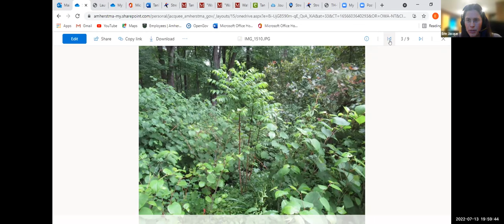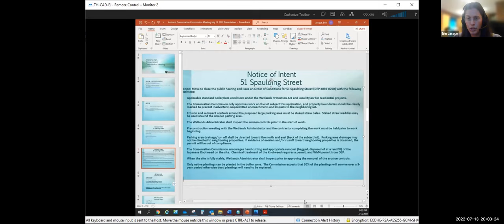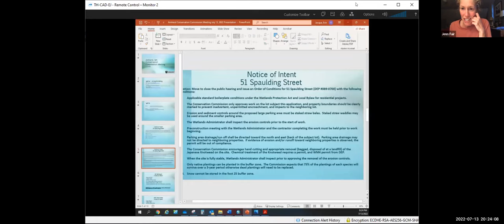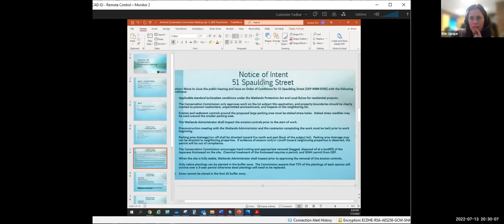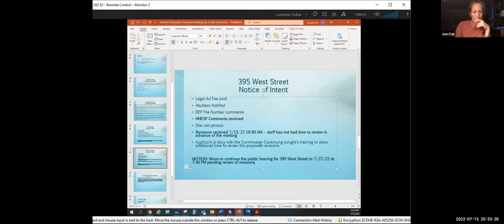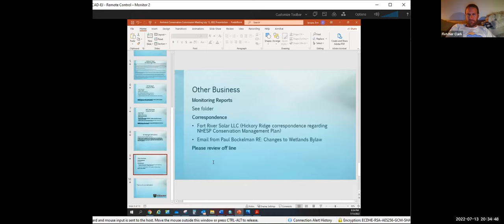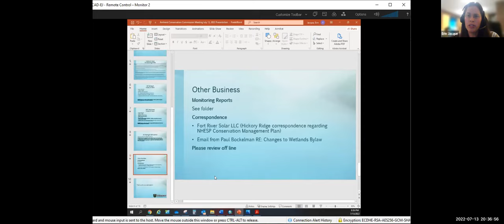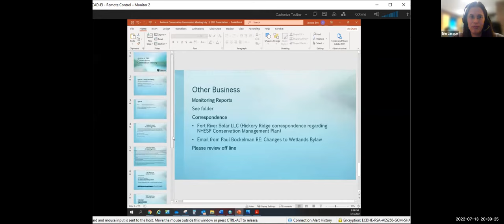Conservation Commission Meeting Jul 13, 2022